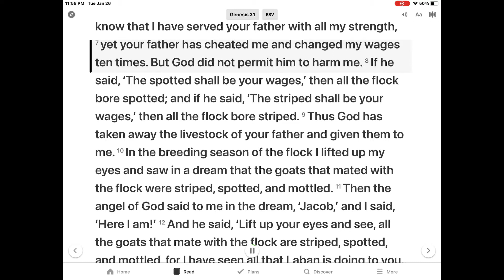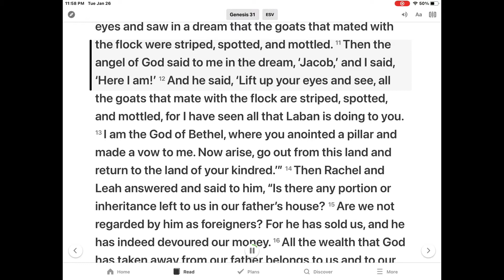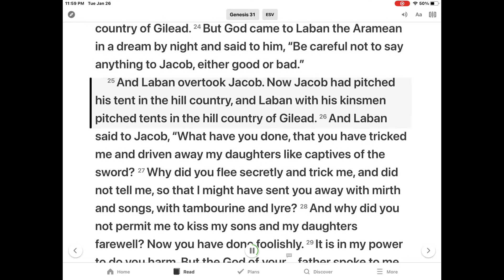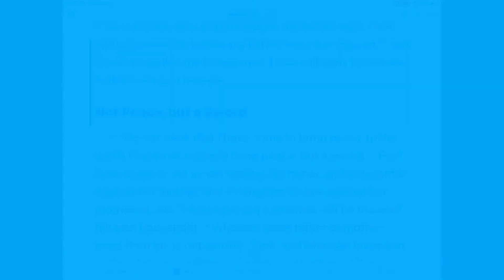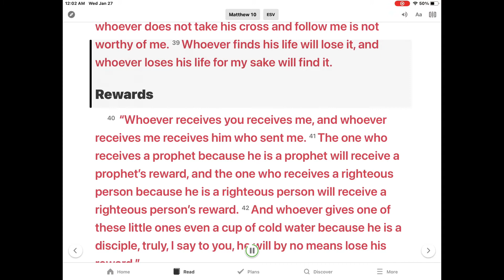Kids BIBLE TIME 1/28/2021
Jacob Leaves Laban -Genesis 31:1-32 & Matthew 10:34-42